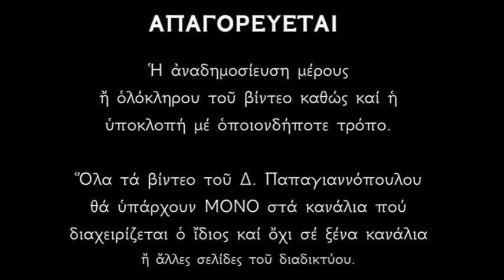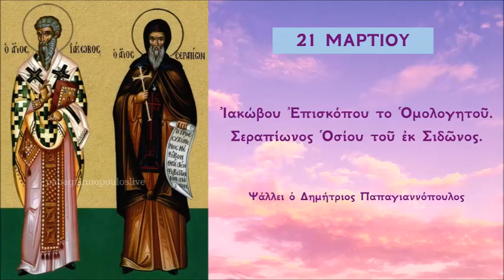21 ΜΑΡΤΙΟΥ - Απολυτίκιο Αγίου Ιακώβου του Ομολογητού | Δημήτριος Παπαγιαννόπουλος